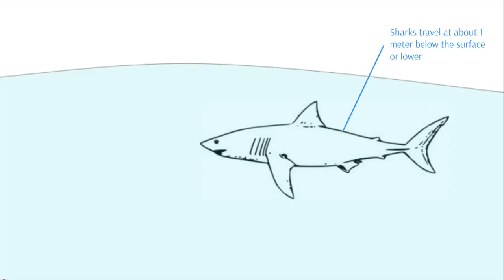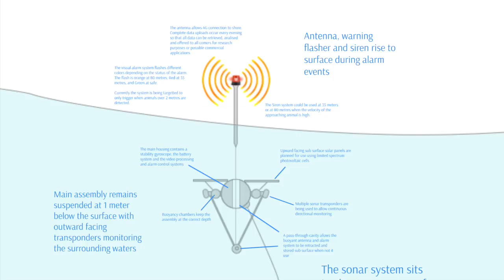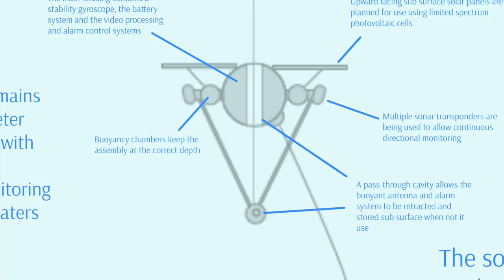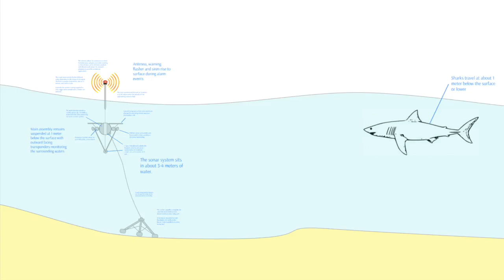Safe Waters Shark Detection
Prototype design to detect and alarm beach users of the presence of sharks.